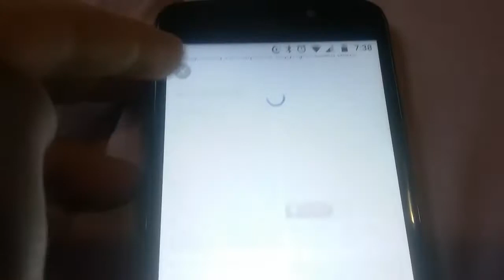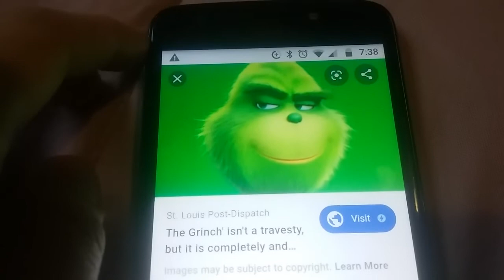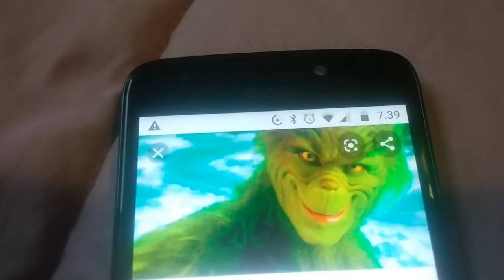My Salute on The Grinch